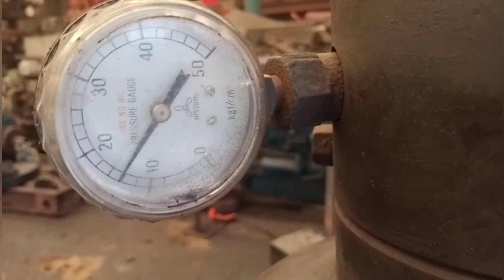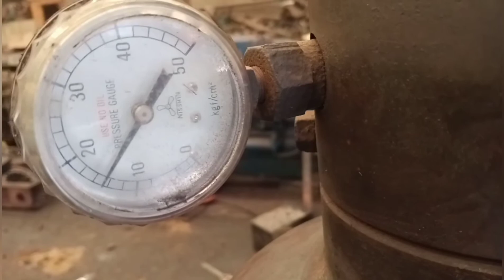compressor NS40 for marine air charger